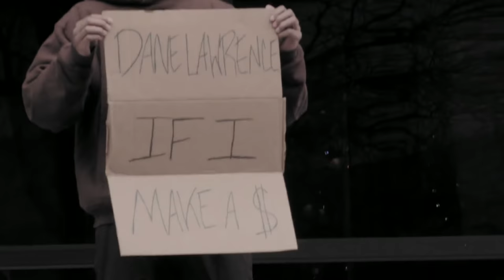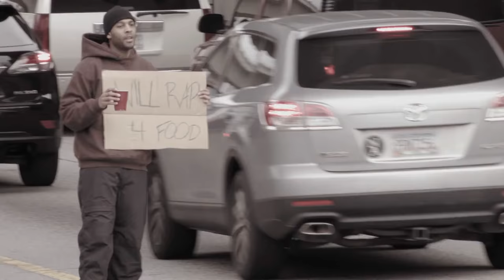Dane Lawrence - If I Make A Dollar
Music video for If I Make A Dollar performed by Dane Lawrence.